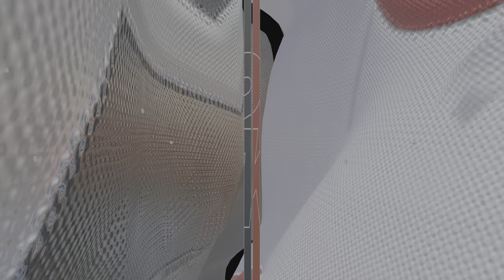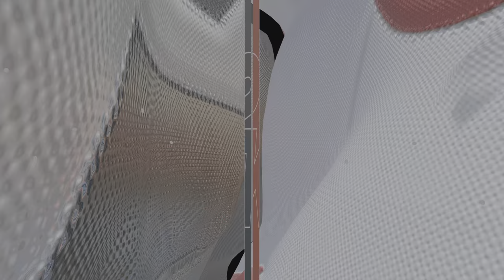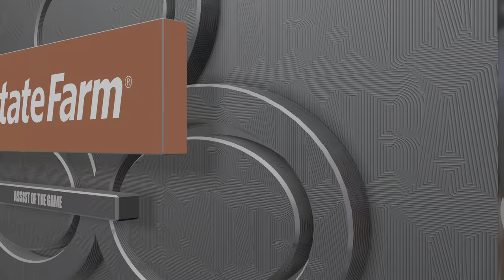NBA2K24 - SAN ANTONIO SPURS VS ATLANTA HAWKS - PS5 GAMEPLAY